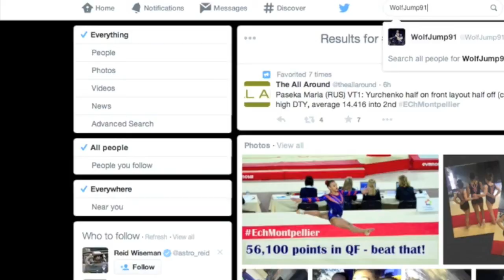Follow Me on Twitter!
Follow me to news, photos, scores. To comment all the most important event. Not only italian gymnastics this time! Would you?
Final Photo Credits: Silvia Vatteroni